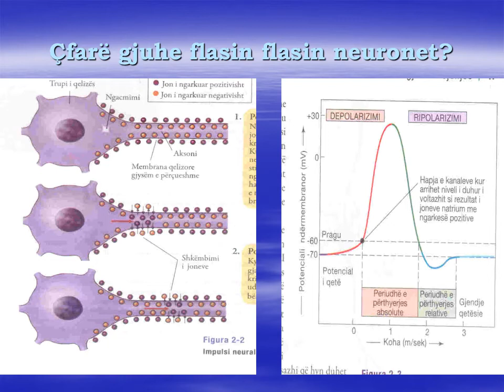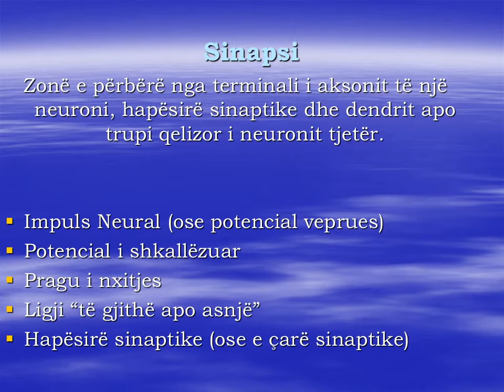Bazat biologjike te sjelljes palca neuronet